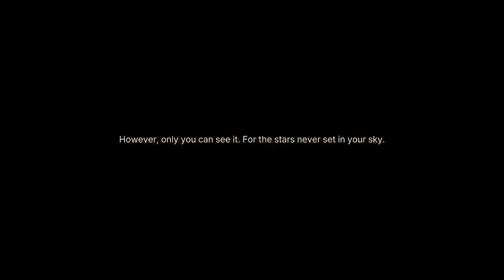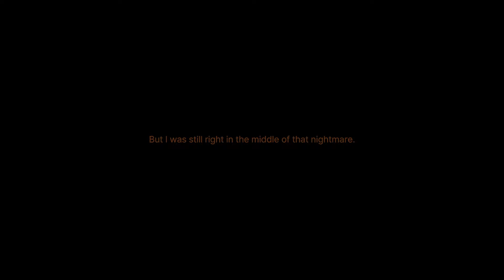Limbus Company - Canto 1 (The Outcast) Full Story Cutscenes - No Commentary - Chapter 1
All Episodes Chapter 1. Canto 1. The Outcast.
No fights
Main Story
Only cutscenes

0:00 Episode 1
13:55 Episode 2
16:28 Episode 3
18:10 Episode 4
20:38 Episode 5
26:01 Episode 6
27:57 Episode 7
31:49 Episode 8
34:18 Episode 9
38:32 Episode 10
41:27 Episode 11
42:29 Episode 12
50:37 Episode 13
51:32 Episode 14
53:18 Episode 15
54:00 Episode 16
55:36 Episode 17
58:51 Episode 18
1:01:51 Episode 19
1:03:17 Episode 20
1:04:46 Episode 21
1:06:40 Episode 22
1:14:48 Episode 23
1:18:48 Episode 24
1:24:03 Episode 25
1:27:06 Episode 26
1:30:28 Episode 27
1:32:03 Episode 28
1:38:35 Episode 29
1:39:28 Episode 30